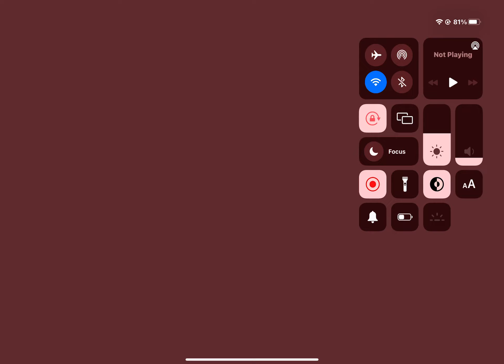playing kat after 1 year…